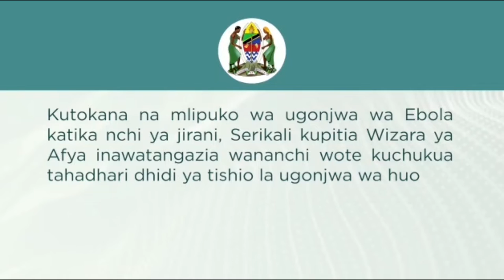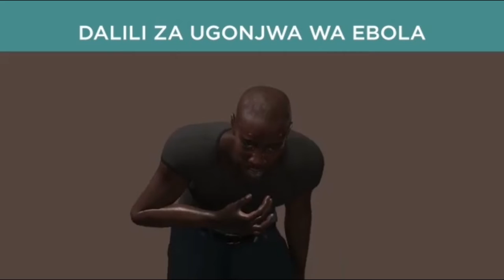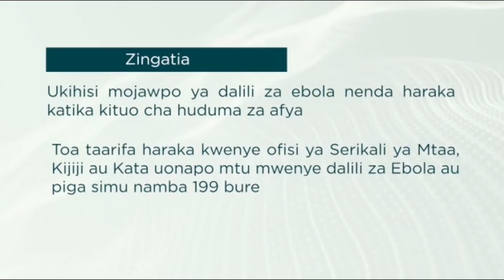Kihanga watinga Fainali/Kibwera wagomea mshindi wa tatu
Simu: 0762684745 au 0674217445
Karibu sana